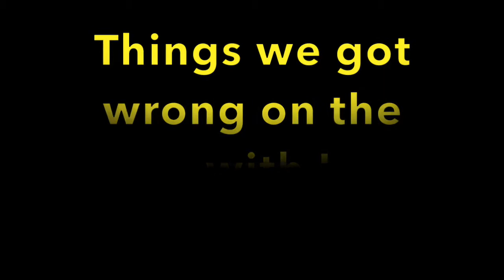What went wrong on the show with Larry Markwart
Everyday at 8:50AM we review what went wrong on the show. This special edition stars outdoor enthusiast Larry Markwart dropped in to share with us his thoughts on Rik wearing a thong and what's an appropriate alternative.